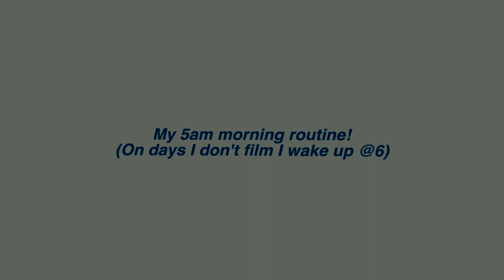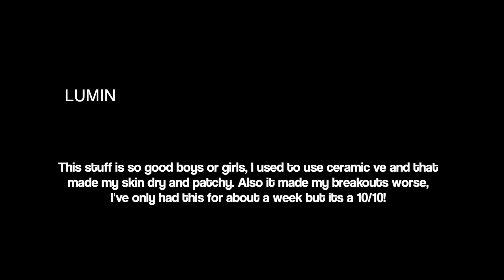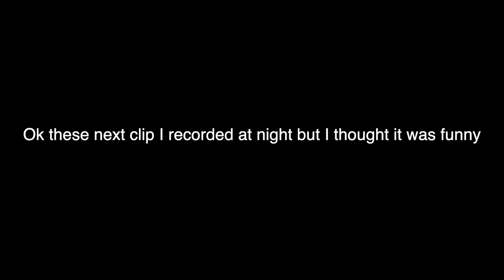6am productive HIGH SCHOOL morning routine *freshman year*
here is my school morning routine but in a vlog! I also did a little amazon haul at the end so sit back and enjoy this 5 minute video(longer ones to come)

faqs :
what camera do you use? : canon g7x mark
what do you edit with? : final cut pro x
how old are you? : 15 years old
what grade: freshmen

☞ look out for my next video ✮

if you see this comment "☕️ " if you want and if the comments work.

-Lucas